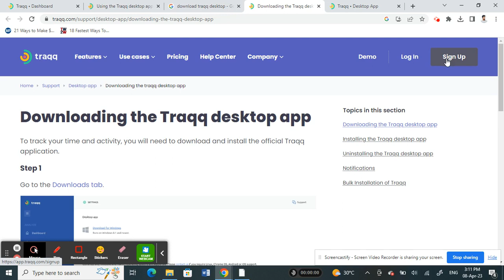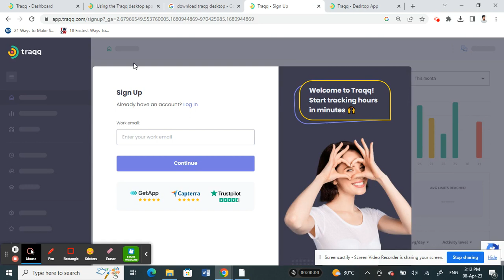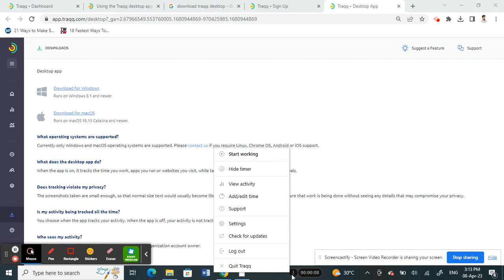How to Use Traqq Time Tracker (EASY)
How to Use Traqq Time Tracker. In this video on How to Use Traqq Time Tracker, we're going to show you how to use the Traqq time tracker to track your time. Traqq is a fun and easy way to track your time, and it's perfect for busy students like you!
By the end of this video, you'll be able to use Traqq to track your time, keep track of your deadlines, and more. Watch the video now and start tracking your time like a pro!
How to Use Traqq Time Tracker